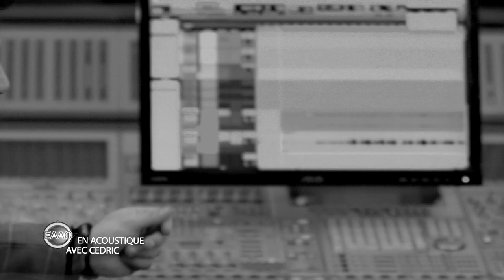Tu es mon Fado. Dom Pedro Alves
Dom Pedro Alves